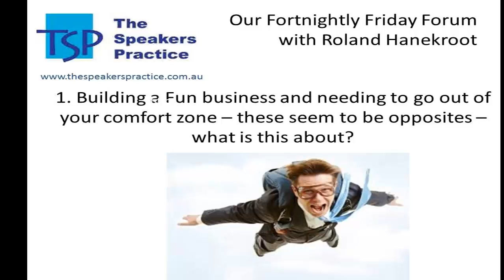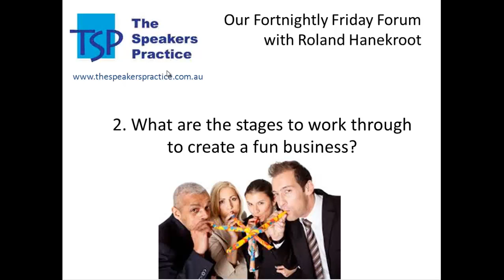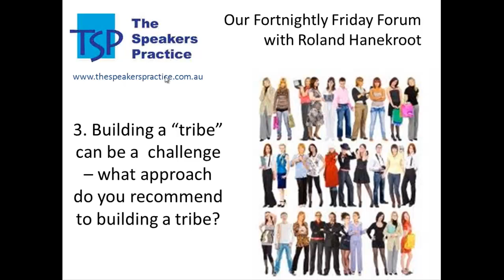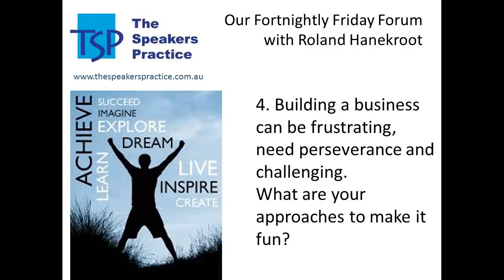How to have Fun with Business - Roland Hanekroot - Friday Forum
At the Speakers Practice - Friday Forum - Roland Hanekroot , owner of the company New Perspectives, speaks on "Having Fun in Business and building a Business that Sustains you for years to come.
This is a brilliant discussion with lots of take home value.